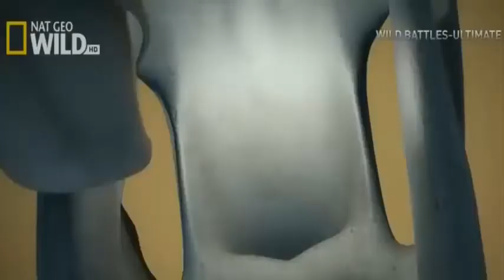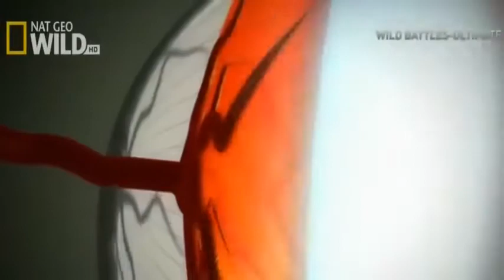Wild Battles Ultimates!!! Lions Documentary National Geographic WILD